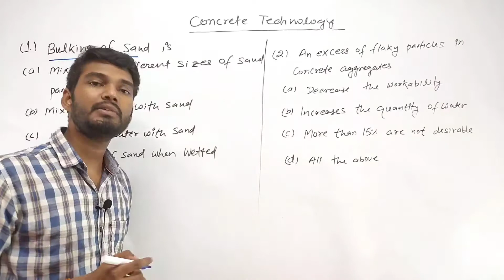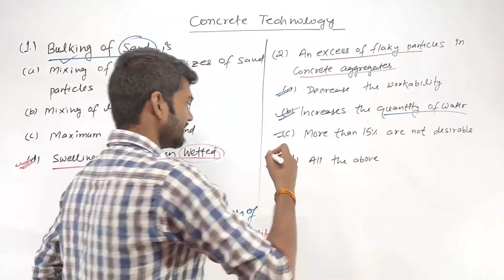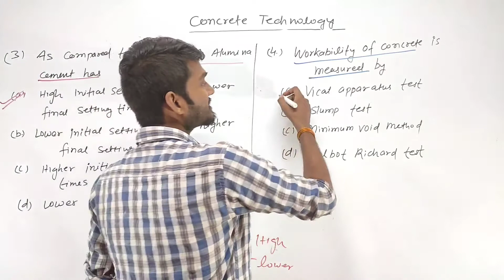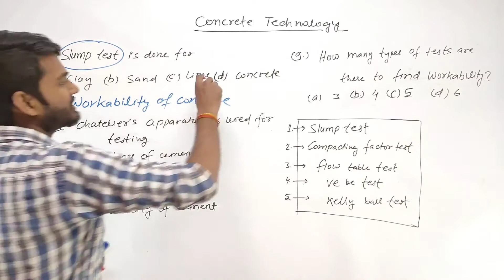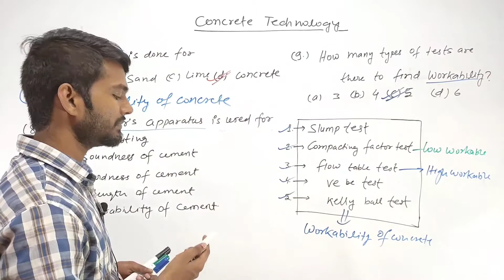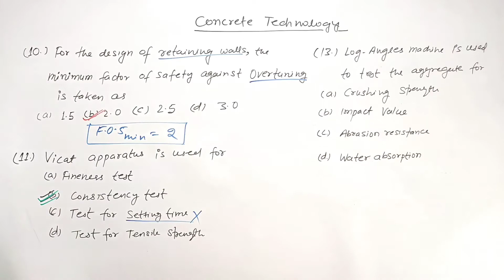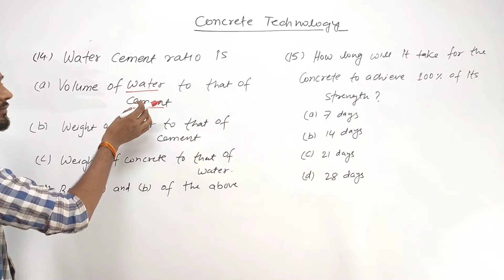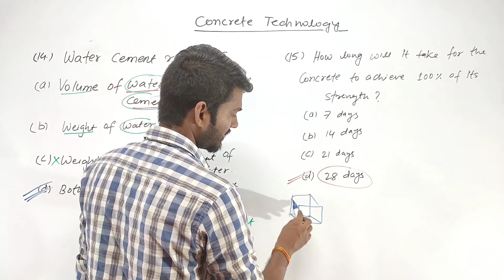| Concrete Technology | SSC JE/UPPSC AE/BPSC AE |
Civil engineering
Concrete Technology-15 MCQs
SSC JE/UPPSC AE/BPSC AE